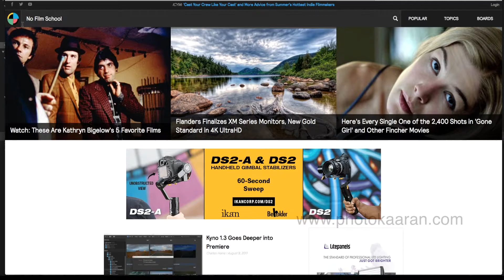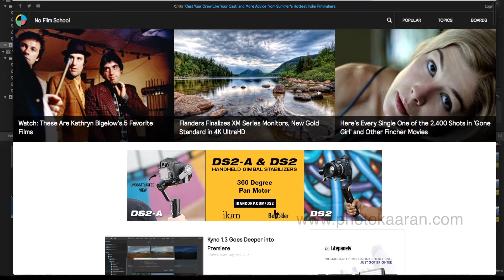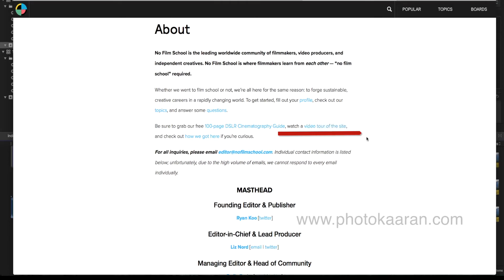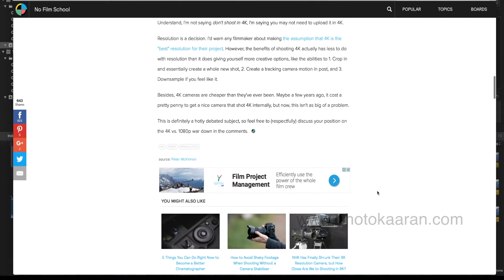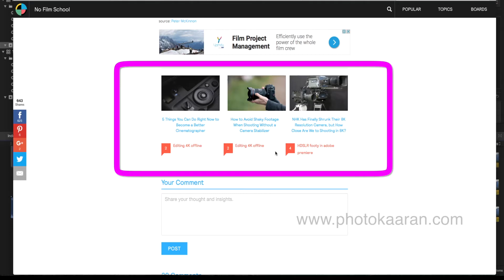Tamil Tutorial_Website for MEDIA PEOPLE (Photographer,Vidographer & Editor)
Usefull website for Photographer,Vidographer & Editor

I am a professional trainer of Final Cut Pro X, Motion 5.3

I regularly teach classes in CHENNAI and across TAMILNADU as well as running live online workshops.